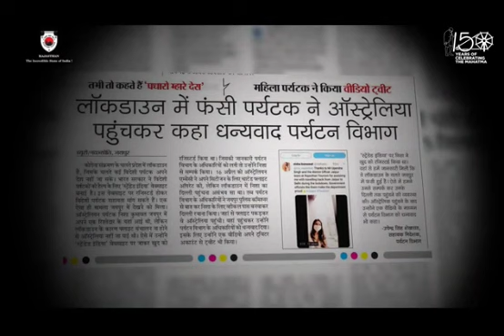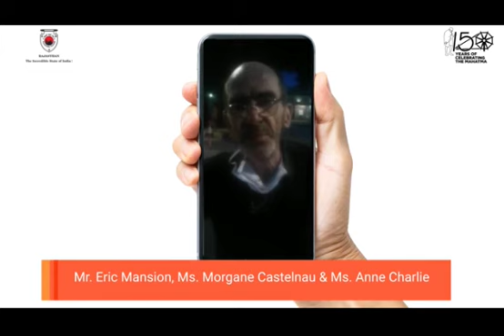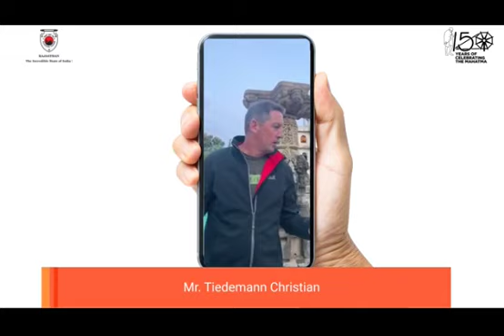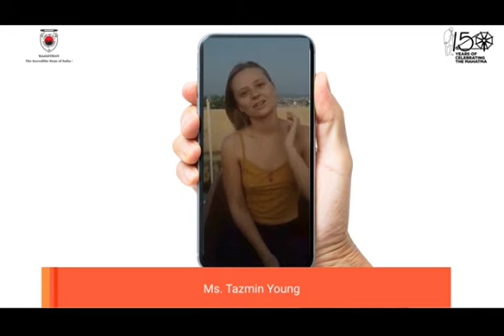Getting Home Safely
The COVID19 pandemic was a hard time for tourists stuck in a foreign land as the anxiety of wanting to get home was getting too much to handle for them.

It is in such a time that the Department of Tourism, Government of Rajasthan and its employees stepped in and ensured that the tourists reached their respective destinations at the earliest.

Watch this heartwarming video to see what our guests had to say about this gesture. For the department, their smiles was a reward enough!